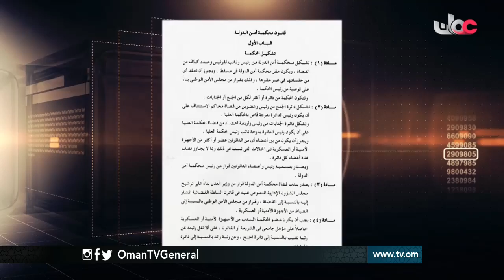روزنامة | الجمعة 23 سبتمبر 2016م